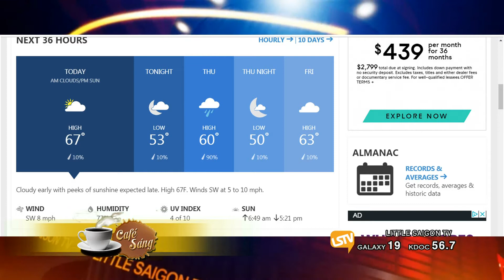CAFE SANG 2019 01 31 Part 1 4